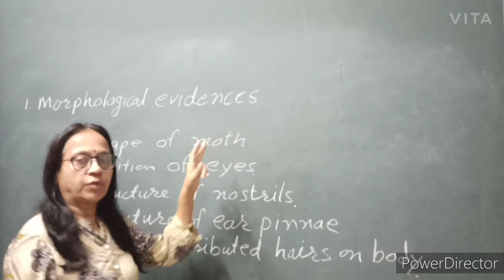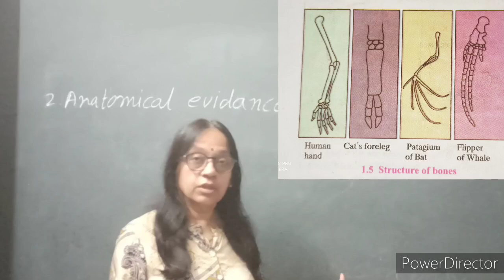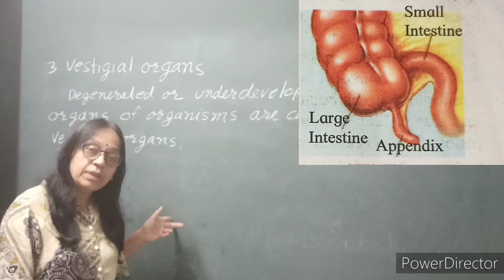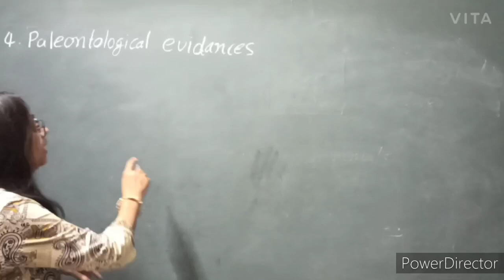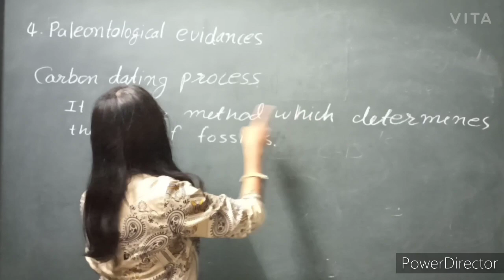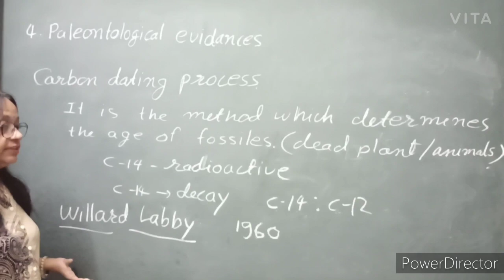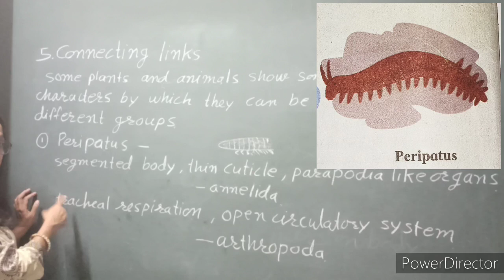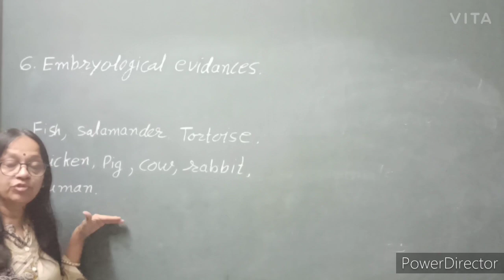Heredity and Evolution| Evidences of Evolution| Class 10th| MH State Board| Part 5